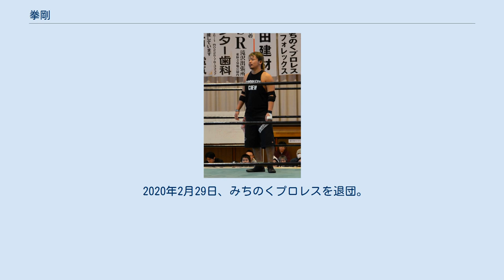拳剛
拳剛（けんご、1989年9月2日 - ）は、日本のプロレスラー。
本名：西村 賢吾（にしむら けんご）。
 2009年6月27日、MAKEHEN新木場1stRING大会で西村賢吾として対内田祥一戦でデビュー。
12月13日、MAKEHENが解散。
 2012年12月、所属していたヒールユニット「アパッチ・デモリッション」とアパッチプロレス軍の抗争の末にアパッチプロレス軍所属選手全員の契約書を取り出して「事実上、我々デモリッションがアパッチプロレス軍を乗っ取った」と発言。
これに激怒したアパッチプロレス軍は出場停止処分を下したが、これはストーリー上の設定で実際には他団体との契約が決まり、アパッチプロレス軍には参戦出来なくなるため、急遽作り上げたストーリー展開だった。
12月23日、ダイヤモンド・リングでヒールユニット「VOODOO-MURDERS」に加入してリングネームを拳剛に改名。
 2016年9月2日、新宿FACEで開催されたTARU20周年記念興行「悪そうなヤツは、だいたい友達」で行われたフジタ"Jr"ハヤトとのシングルマッチに敗れる。
試合終了後にフジタからヒールユニット「BAD BOY」への加入を誘われるとTARUが登場してVOODOO-MURDERSを離脱させられたことでBAD BOYに加入。
10月1日からBAD BOYが活動している、みちのくプロレスにレギュラー参戦していた。
 2018年7月1日、みちのくプロレスに入団。
 2020年2月29日、みちのくプロレスを退団。